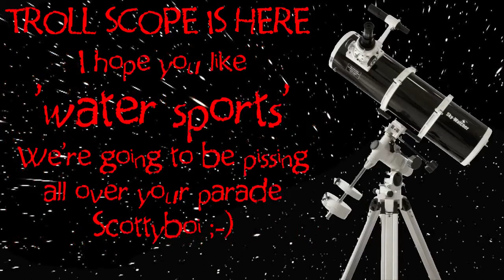The T R O L L SCOPE - mirror from Ich dachte an gedächtnis channel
All text below mirrored from Ich dachte an gedächtnis channel

Camera Arrived today. Now TROLL can watch for fantasy brown dwarfs to. Whilst taking REAL images of the SUN the STARS, Actual PLANETS. Unlike some TITS who fake and flare their way to bullshit city SCOTT, JEFF, WSO, CLAUDIA, and all you other DUMBFUCKS.

the DMCA should result in the removal of their access to that too
Category